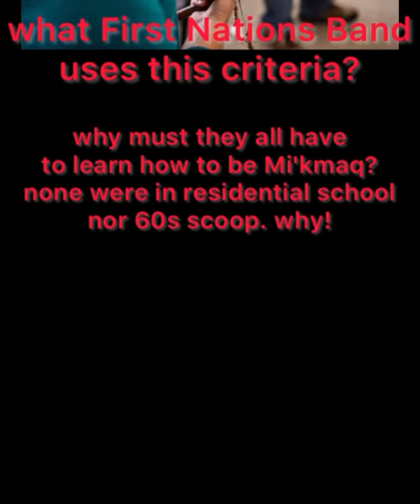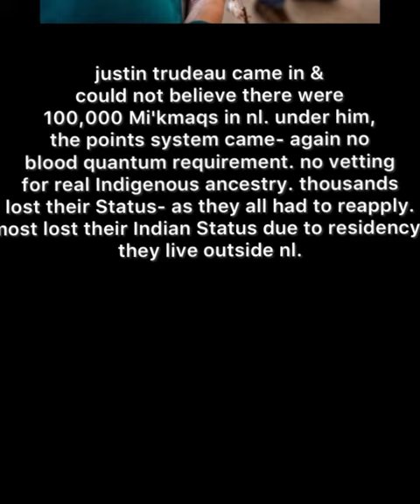How Qalipufirstnation was formed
A brief history of the pretendians nation